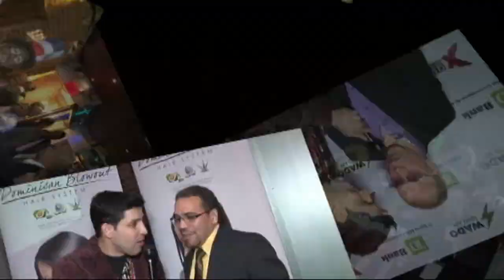Roy Tavaré, 35 años de Trayectoria Musical, Especial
Robert Junior realizó un especial de televisión, de los 35 años de carrera artística,  DEL CANTA AUTOR DOM.  ROY TAVARÉ

   en este especial, hablamos de  su transición desde niño hasta el momento, Cómo ha evolucionado en la música, sus  composiciones, sus arreglos musicales y su experiencia musical, en varias agrupaciones de merengue. hablamos del futuro proyectos como una película de su vida, de las personas que le dieron la mano en los momentos más difíciles de su vida.

camara y ediccion samuel vargas
conducion, dirección y producción Robert  Junior

una producción  exclusiva de Robert junior show tv.  y DOMINICANAL  TV